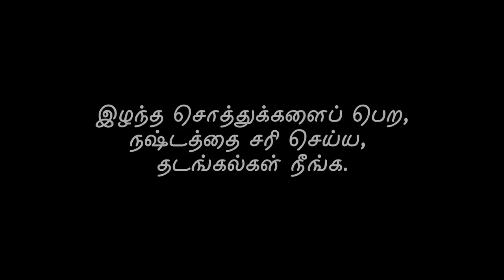இழந்த சொத்துக்களைப் பெற, நஷ்டத்தை சரி செய்ய,தடங்கல்கள் நீங்க | ENERGYNESTS